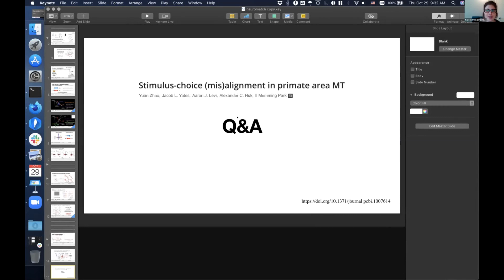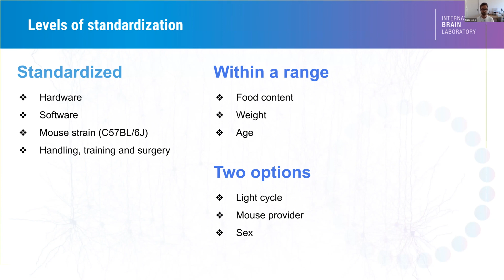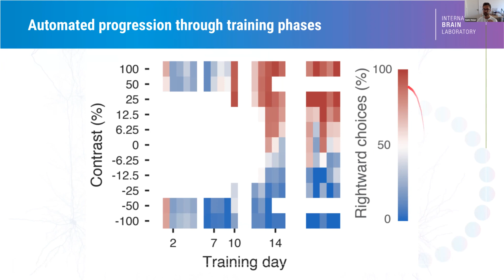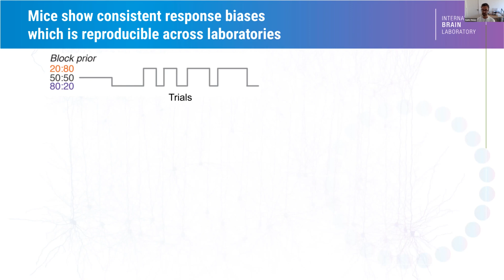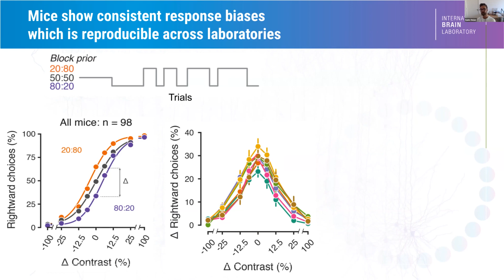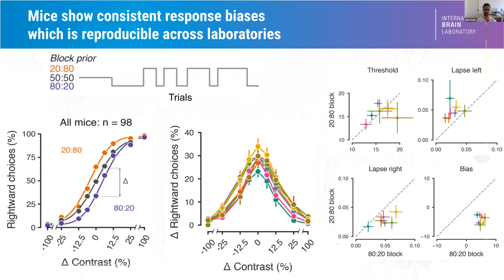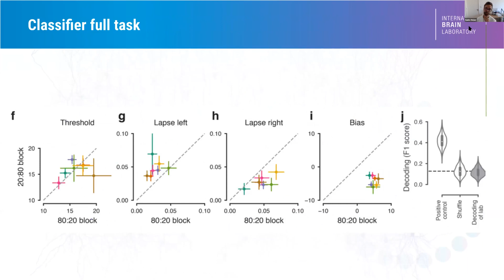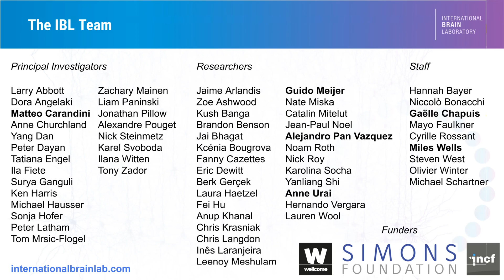Talk: Standardized and reproducible measurement of decision-making in mice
Speaker: Guido Meijer, Champalimaud Foundation (grid.421010.6)
Title: Standardized and reproducible measurement of decision-making in mice
Emcee: Carsen Stringer
Backend host: Xiqin LIU

Summary: Progress in science requires standardized assays whose results can be readily shared, compared, and reproduced across laboratories. Reproducibility, however, has been a concern in neuroscience, particularly for measurements of mouse behavior. We show that a standardized task to probe decision-making in mice produces reproducible results across multiple laboratories. We designed a task for head-fixed mice that combines established assays of perceptual and value-based decision making, and we standardized training protocol and experimental hardware, software, and procedures. We trained 140 mice across seven laboratories in three countries, and we collected 5 million mouse choices into a publicly available database. Learning speed was variable across mice and laboratories, but once training was complete there were no significant differences in behavior across laboratories. Mice in different laboratories adopted similar reliance on visual stimuli, on past successes and failures, and on estimates of stimulus prior probability to guide their choices. These results reveal that a complex mouse behavior can be successfully reproduced across multiple laboratories. They establish a standard for reproducible rodent behavior, and provide an unprecedented dataset and open-access tools to study decision-making in mice. More generally, they indicate a path towards achieving reproducibility in neuroscience through collaborative open-science approaches.